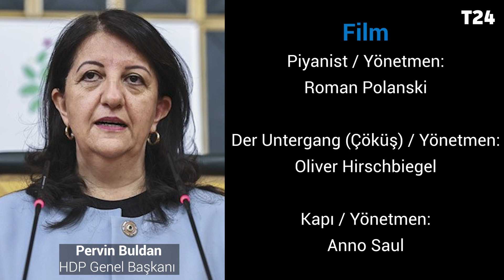Parti liderlerine kitap, film ve müzik önerilerini sorduk; işte gelen listeler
Sanat ve siyaset tarih boyunca iç içe olmuştur. Fikret Kızılok, 'Demirbaş' şarkısıyla Türkiye siyasi tarihinin bir dönemini eşsiz bir eleştirel dille anlatmış; Vladimir Vısotskiy, "Kurt Avı"(Охота на волков) şarkısıyla Demir Perde'nin doğusunda kalanların yaşadığı sıkışmışlık hissiyatını avcıların köşeye sıkıştırdığı bir kurt sürüsünü sembol olarak kullanarak emsalsiz bir şekilde aktarmıştır. Tabii bu örnekleri birçok farklı sanat dalından verebiliriz. George Orwell'in "1984"ünden Jack London'ın "Demir Ökçe"sine birçok edebi eser siyaseti ince veya göze sokan mesajlarla inceler; Ferhan Şensoy'un "Pardon!" filmi de Türk ceza sistemini trajikomik bir şekilde ele alır.

Türkiye'de kutuplaşmanın her geçen gün daha fazla alana sıçradığı, siyasetin çok kalın çizgilerle ayrıldığı bugünlerde, bayram için farklı bir şey yapmaya karar verdik. Sanatın iyileştirici gücüne de inanarak, görüş ayrımı yapmadan Türkiye'nin önde gelen partilerinin genel başkanlarından 3 şarkı, 3 film, 3 de kitap önerisi istedik; kabul edenlerin T24 okurları için yolladığı tavsiyeleri bir haberde topladık.